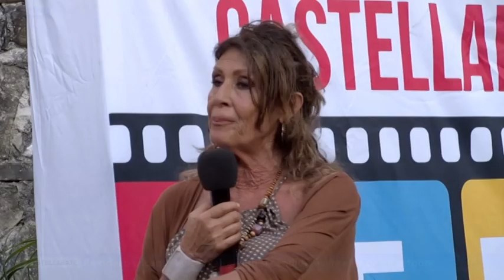Castellabate, Il sindaco uscente Luisa Maiuri non si candiderà alle elezioni di ottobre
"Durante il mio percorso politico-amministrativo ho cercato sempre di fare scelte coerenti ,lineari e in piena autonomia. Oggi, dopo una profonda riflessione, sto per farne un’altra: non mi ricandiderò alle elezioni del 3-4 ottobre ne’ alla carica di Sindaco ne’ a quella di Consigliere Comunale". Lo scrive sulla sua pagina Facebook il sindaco f.f. Luisa Maiuri.